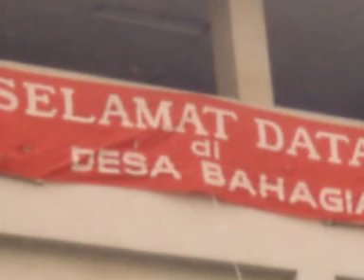Tempayan Retak Putih Abu-abu